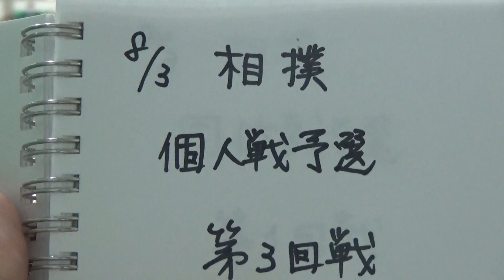2016年IH 相撲 男子 個人 予選 3回戦 中村隼輔（慶應義塾）vs 甲斐泉（高千穂）